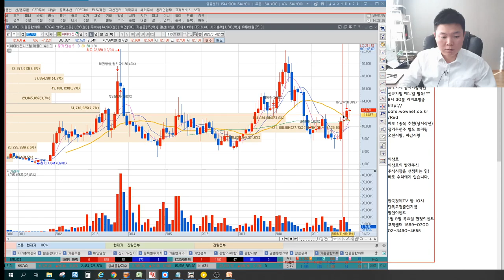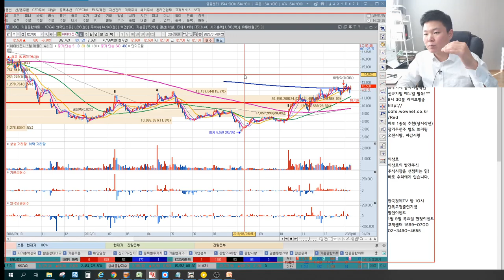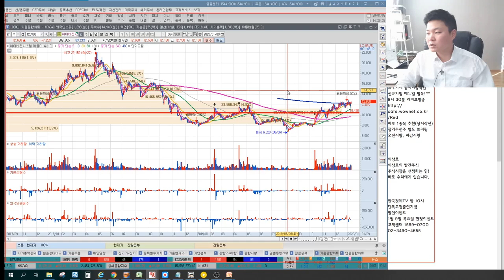하이비젼시스템이 다른 카메라모듈과의 차이점(feat.LG이노텍,엘엠에스,파트론,캠시스,나무가)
1. 하이비젼시스템 하락원인
2. 하이비젼시스템 카메라모듈검사장비로써의 입지
3. 파트론,캠시스,나무가,엘엠에스,LG이노텍 주가추이
4. 스마트폰 고사양화 카메라 모듈 업그레이드는 필수?!!